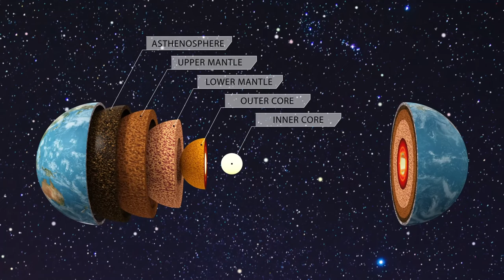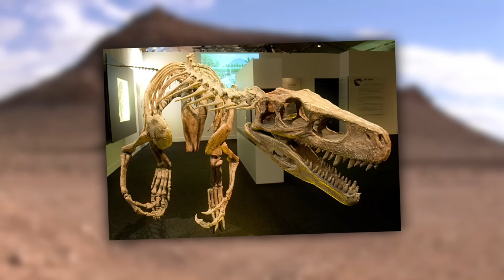INCROYABLE! Cette éruption volcanique a changé toute l’histoire de la Terre !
Imaginez qu’il pleuve pendant deux millions d’années – cela semble impossible ? Mais c’est exactement ce qui s’est produit il y a 230 millions d’années lors de l’événement pluvial carnien, qui a changé à jamais l’histoire de la vie sur Terre. Cette gigantesque pluie continue a été déclenchée par une énorme éruption volcanique, qui a libéré d’énormes quantités de gaz à effet de serre et a complètement modifié le climat. La Pangée, un immense supercontinent, transformé d'un désert hostile en un paradis tropical. Alors que de nombreuses espèces ont disparu, les dinosaures ont profité de ces nouvelles conditions et sont devenus l’espèce dominante sur Terre.

Dans cette vidéo, vous apprendrez comment l'éruption volcanique, appelée basalte de crue Wrangellia, a accéléré le cycle mondial de l'eau et déclenché des changements environnementaux massifs. Nous examinons les pluies acides, les inondations et la manière dont ces processus ont conduit l'évolution. Mais pourquoi cet événement n’a-t-il pas entraîné une extinction massive comme d’autres méga-éruptions volcaniques ? Et quel est le lien entre ces événements préhistoriques et le cycle du carbone qui continue de nous influencer aujourd’hui ?

Restez à l’écoute pour découvrir comment un phénomène naturel a changé la Terre pour toujours et a donné aux dinosaures leur grande entrée. 🌍🦖